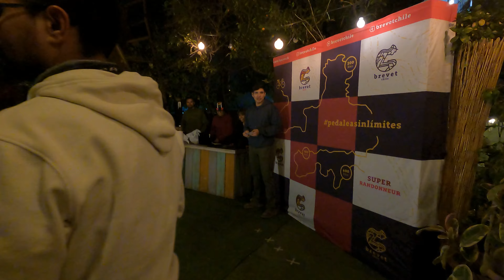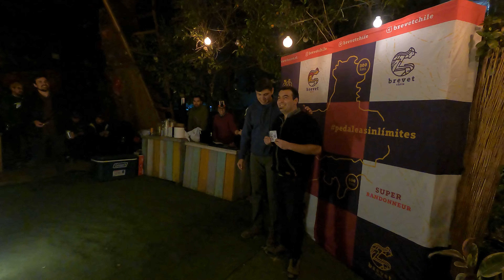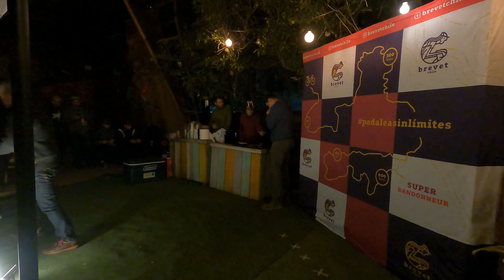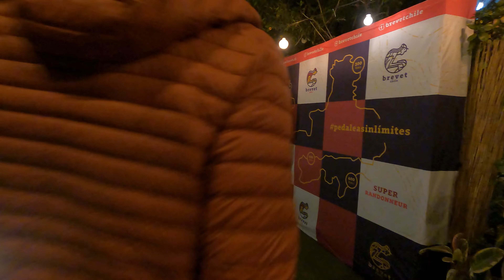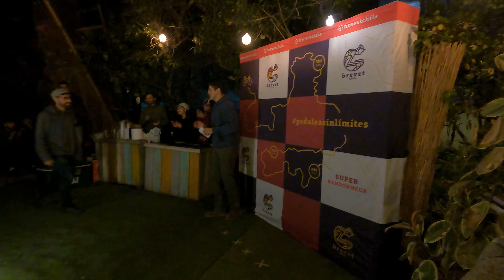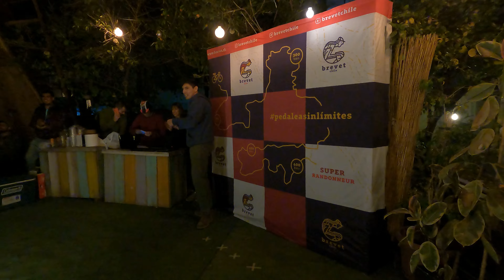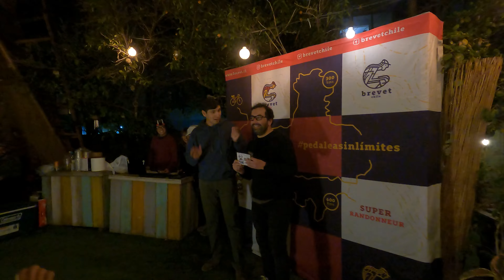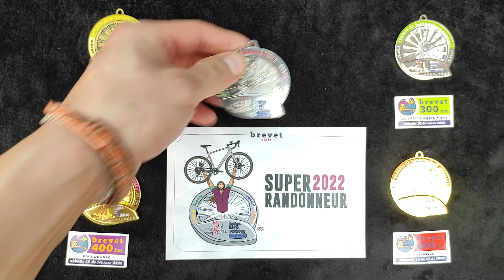Premiación Super Randonneur 2022